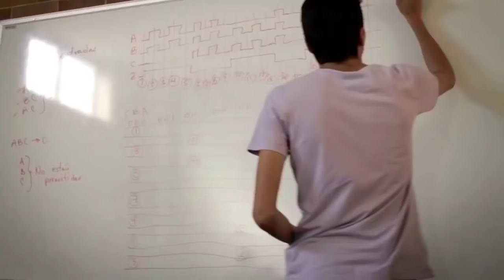TIPS IMPORTANTES para CONVERTIRTE en un FUTBOLISTA PROFESIONAL 🤩⚽ CONSEJOS para tus PARTIDOS